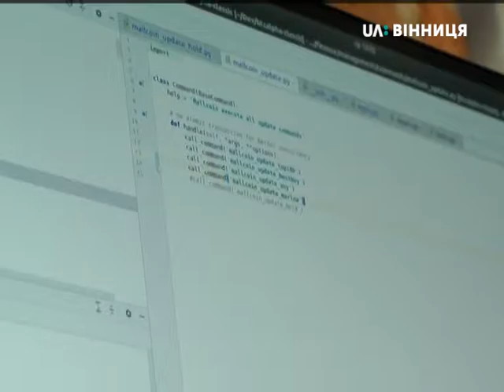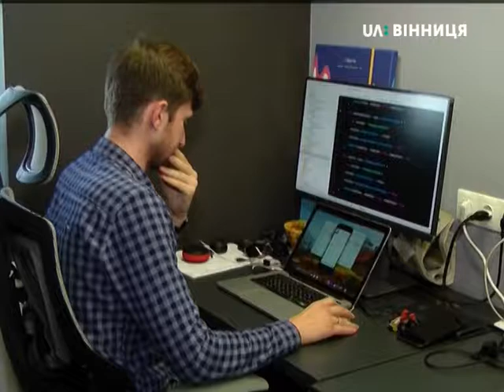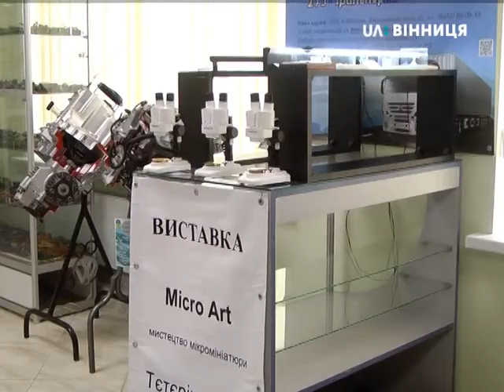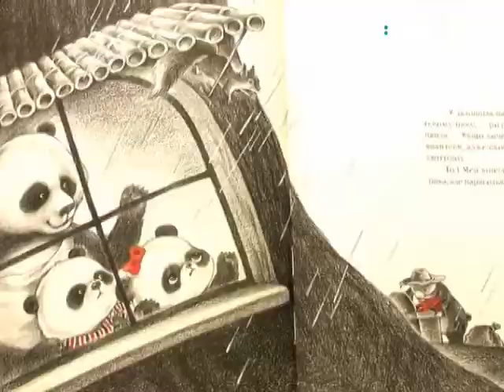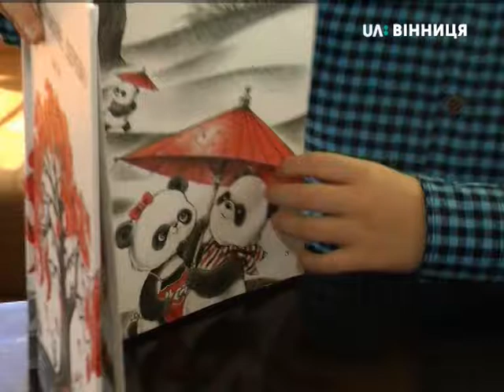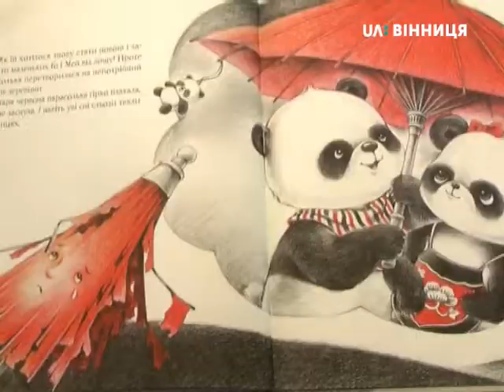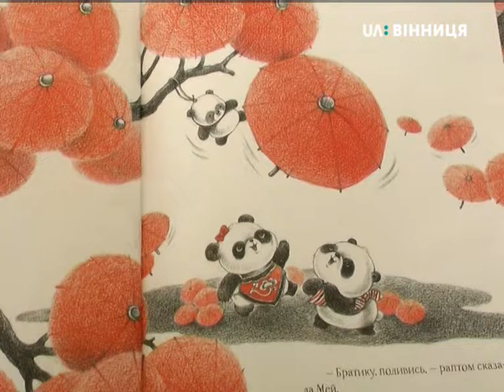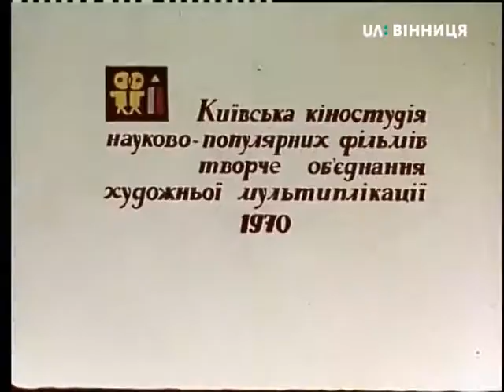НД_15.09.2018. Винахідницька діяльність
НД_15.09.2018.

Тема: Винахідницька діяльність